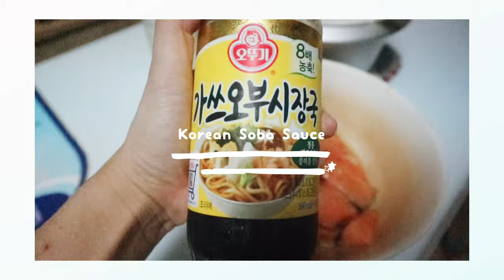Sushi Bake Salmon Recipe | Easy and no oven tutorial Philippines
Sushi bake madness!! Presenting our version of the quarantine trending food : salmon sushi bake / baked sushi without an oven! My mom and I made this the other day after seeing several posts online of sellers and people making their own versions so we decided to give it a try as well.  We don't have a working oven at home so instead we used a turbo broiler for it.  It was sooo good my whole family enjoyed it :D

Let me know if you try this recipe as well!

Cooking Time in Turbo Broiler: 20 minutes
Ingredients

Salmon Marinade
500g Salmon from IG @wildcaughph
2 tablespoons Korean soba sauce

Japanese Rice
a pinch of salt
3 cups rice
1 tablespoon sugar
2 tablespoons vinegar
2 tablespoons sesame oil

Salmon Topping
3 tablespoons sriracha -- you can adjust this depending on your preference
3 tablespoons mayonaise -- equal parts with your sriracha
2 tablespoons sesame oil
1 tablespoon kikoman
grated cheese
bonito flakes

SAY HI!